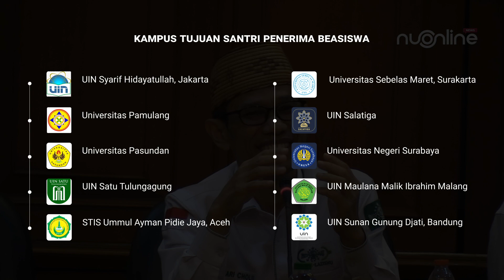Kunjungi PBNU, 36 Santri Berprestasi Penerima Beasiswa Siap Kuliah di Kampus Pilihan | News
Sebanyak 36 santri berprestasi penerima beasiswa berkunjung ke Gedung Pengurus Besar Nahdlatul Ulama (PBNU), hari ini. Para santri yang berasal dari berbagai daerah di Indonesia itu secara resmi dilepas untuk siap mengikuti masa perkuliahan di kampus pilihan masing-masing.    Kunjungan sekaligus pelepasan para santri berprestasi itu dilakukan setelah lima hari melalui proses inkubasi, sejak tanggal 2 hingga 7 Juli 2023, di Pesantren Nur Medina, Pondok Cabe, Tangerang Selatan.

Program Beasiswa Santri Berprestasi ini dilakukan atas kerja sama Lembaga Amil Zakat Infak Sedekah Nahdlatul Ulama (LAZISNU) dengan Rabithah Ma’ahid Islamiyah (RMI) PBNU dan Bank Mega Syariah.

Ia menjelaskan proses beasiswa ini berlangsung sangat panjang dan telah dilakukan seleksi di masing-masing pesantren. Kemudian LAZISNU dan RMI PBNU bertugas untuk menyeleksi para calon penerima beasiswa itu sampai akhirnya mendapatkan 36 santri. Lalu para santri itu dibekali pemahaman Ahlussunnah wal Jamaah dan ke-NU-an.   “Kita tahu para (calon) mahasiswa ini akan menghadapi dunia baru yaitu dunia kampus, dunia kemahasiswaan yang berbeda dengan dunia sebelumnya, sehingga kita bekali supaya mereka tidak salah arah ketika memasuki ke dunia baru. Tentunya dunia intelektualitas, dunia yang sangat kritis, sehingga inilah nanti yang kita bekali selama 5 hari menjadi bekal mereka,” tutur Qohari.

Tak Ada Syarat Khusus Di dalam program ini, kata Qohari, tak ada persyaratan khusus. Namun mereka, para penerima beasiswa itu merupakan santri berprestasi yang mendapat rekomendasi dari Perkumpulan NU dan pondok pesantren yang berada di bawah naungan RMI.

Kepada para santri penerima beasiswa itu, ia berpesan agar senantiasa menjaga akidah Ahlussunnah wal Jamaah An-Nahdliyah saat memasuki dunia baru di perguruan tinggi masing-masing. Sebab di dunia yang baru itu, para santri akan dihadapkan pada banyak mazhab dan aliran keagamaan.    Namun saat mampu berpegang teguh kepada akidah Aswaja An-Nahdliyah, mereka tidak akan terombang-ambing dengan berbagai paham baru yang tidak jelas. Inilah sebabnya, LAZISNU dan RMI PBNU mengadakan masa inkubasi atau pembekalan kepada para santri sebelum memasuki dunia perkuliahan.

Berikut nama-nama penerima Beasiswa Santri Berprestasi PBNU

1. Ahmad Nizar Sauki (Ma’had Qudsiyyah Kudus)
2. Ahmad Shiddiq (Pesantren Nahdlatul Ulum Maros Sulsel)
3. Alfri Khoerul Mustaqim (Al-Bahroniyyah Demak)
4. Alya Safira (Pesantren Nur El Falah Serang)
5. Anisah Mahmudatul Fuadah (Pesantren Al-Hikamussalafiyah Sumedang)
6. Annisa Khusnaini Amalia (As-Sa’idiyah 1 Bahrul Ulum Tambak beras Jombang)
7. Bilqis Injanillah Nuril Iskandar Al Bakri (Pesantren Ummul Quro Tangerang Selatan)
8. Dendy Pratama Agustian (Darussalam Subang)
9. Hanyz Salsabila (Al-Hamid Jakarta)
10. Ikhwan Raihan (MAS PPM Ar-Rasyid Pinang Awan Riau)
11. Imam Mulkhair Ahmad (Pesantren Nurul Hakim Lombok Barat)
12. Khairina Fadhillah Almajida (Pesantren Zumrotut Tholibin Boyolali)
13. Kholidatul Ismiyah (Darul Ilmi Demak)
14. Maulida Wanda Syafa’atur Rahma (As-Sa’idiyah 1 Bahrul Ulum Jombang)
15. Mayang Darsita (Pesantren Asy-Syifa Blora)
16. Muhammad Anja Faiz (Pesantren Salafiyah Darur Roja Blitar)
17. Muldani (Pesantren Najaahaan Garut)
18. Nabila Nurul Irfani (Darurrahman Jakarta)
19. Nadhifatun Nurul Mukarromah (Pesantren Mansyaul Huda 02 Tuban)
20. Nailul Ahyar (Ummul Ayman Aceh)
21. Najwa Alimah (Al-Kenaniyah Jakarta)
22. Nayla Wirdatun Ni’ammah (Pesantren Attanwir Bojonegoro)
23. Rafli Haikal (Pesantren Manahijul Huda Tasikmalaya)
24. Rama Iqsan Maulana (Pesantren Cipasung)
25. Rif’atul Himmah (As-Sa’idiyah 1 Bahrul Ulum Tambakberas Jombang)
26. Sabilatun Nazwa (Al-Falah Jatilawang Banyumas)
27. Sela Nurlita (Pesantren Nur El Falah Serang)
28. Sindy Arzety Yusuf (Pesantren Nur El Falah Serang)
29. Siti Rosiawati (MALNU Pandeglang)
30. Siti Tsakila Nur Sya’bani (Pesantren Salafiyah Putra Putri Alfurqon Kebonkawung Sukabumi)
31. Sofwatul Ummah (As-Sa’idiyah 1 Bahrul Ulum Tambakberas Jombang)
32. Siti Ayla Khana Putri (Pesantren Al-Hamidiyah Depok)
33. T Abdul Rafi Prayoga (Ummul Ayman Aceh)
34. Zupia Anisa (Pesantren Al-Islam Kemuja Bangka)
35. Maulana Ardhiansyah Prasetyo (Pesantren Darul Huda Mayak Ponorogo)
36. Najwa Ahidah (An-Nahdhah Depok)